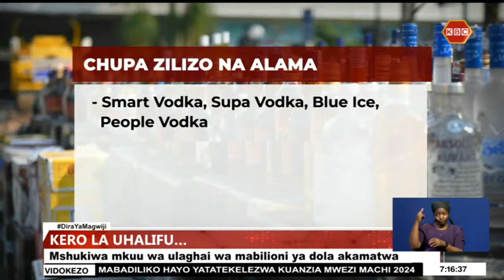Mshukiwa mkuu wa ulaghai wa mabilioni ya dola unaowahusisha washtakiwa wengine 4 amekamatwa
Mshukiwa mkuu wa ulaghai wa mabilioni ya dola unaowahusisha washtakiwa wengine wanane amekamatwa na atafikishwa mahakamani Jumatatu. Wakati uo huo, maafisa wa upelelezi kutoka kitengo cha kukabiliana na uhalifu wa kiuchumina kibiasharacha idara ya DCI na maafisa wa halmashauri ya kukusanya ushuru-KRA, wamenasa aina mbali mbali za vileo na zaidi ya chupa 2,500 za mvinyo bandia ulionuiwa kuuzwa katika masoko ya humu nchini.